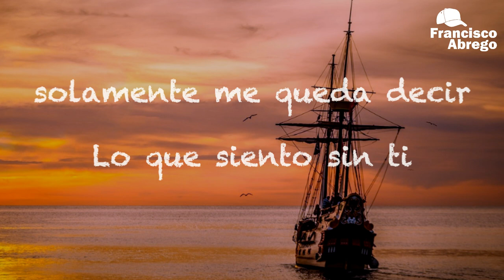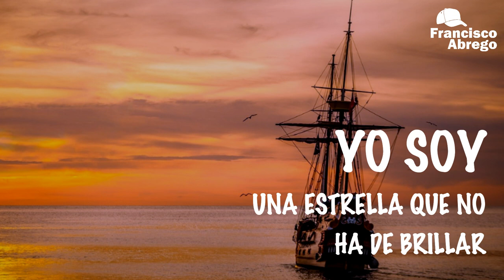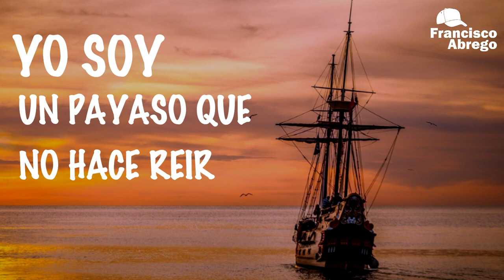Francisco Abrego-Extraño Amor(Video Lyrics)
LLUVIA ESENCIAL
Es una nueva iniciativa musical dentro de mi carrera de manera individual, saliendo de los ritmos comunes que como artista he llevado hasta este tiempo, mezclando ritmos como el pop, baladas rock entre otros, traigo a ustedes este material.

Desesperado
es uno de los temas nuevos dentro de mis composiciones, espero les guste, me apoyen en esta nueva etapa que tendre y juntos así poder llegar lejos.

Compositor e Interprete: Francisco Abrego
Video Lyrics, Arreglos musicales y Producción: Uva Studios